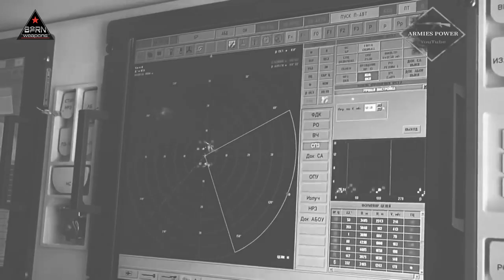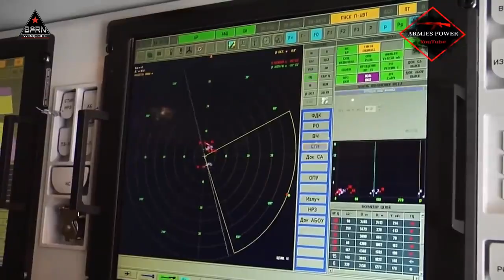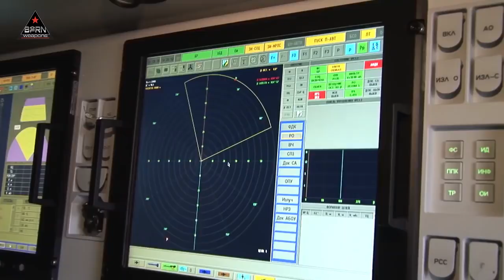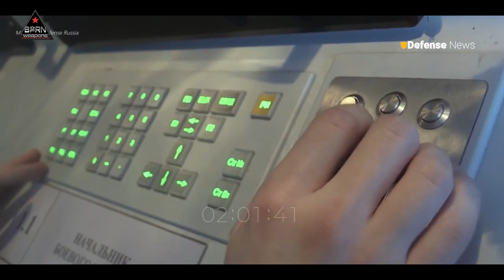The Russian Army deployed the advanced Pantsir S1 to protect PUTIN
The Pantsir system is a critical component of Moscow’s air defense arsenal.  The team of Russian opposition leader,  Alexei Navalny,  discovered that the Pantsir S1 air defense missile system was also utilized to safeguard Russian President,  Vladimir Putin.

Specifically,  military equipment was observed near Putin’s residence in Krasnaya Polyana,  Novo-Ogaryovo.  The system was deployed with a vigilant team of dedicated servicemen.

The residence of Russian President Vladimir Putin,  was located approximately six kilometers away from the site where the Pantsir defense system was positioned,  as per Agentstvo,  an investigative site launched in 2021.

The development of the Pantsir air defense system by Russia’s KBP Instrument Design Bureau commenced in 1989,  to replace the 2K22 Tunguska system.

Originally,  the primary objective of the Pantsir system was to provide defense against airfield assaults,  safeguard missile silos,  protect command posts,  and secure communication arrays.

Following the disintegration of the Soviet Union in 1991.  the role of the Pantsir system underwent a transformation,  and it was subsequently repurposed as a short-range defense solution for the Russian ground forces.

The finalized design of the Pantsir system was officially introduced and put into service in 2003.

The fire control system of the Pantsir air defense system,  is heavily reliant on a dual waveband tracking radar and a target acquisition radar operating within the UHF and EHF wavebands.

The radar component can detect targets within a range of 32-36 kilometers,  with a tracking range of 24-28 kilometers when dealing with targets possessing a Radar Cross Section.

Additionally.  the radar system can track the surface-to-air missile,  and the targeted object while in motion.

Beyond its radar capabilities.  the fire control system (FCS) of the Pantsir S1 air defense system,  boasts an impressive electro-optic channel that incorporates advanced features.

These cutting-edge technologies are complemented by digital signal processing and automatic target-tracking capabilities.

With the unique advantage of two independent guidance channels,   the Pantsir S1 exhibits the remarkable ability to engage not just one,  but two targets simultaneously.

This dual-channel system enhances its operational effectiveness and is a potent defense against the ever-present threat of enemy anti-radiation missiles.

By countering these missiles,  the Pantsir S1 ensures that Russian air defense crews are not compelled to compromise their radar systems,  thereby maintaining a steadfast defense posture.

A Ukrainian MiG-29 pilot revealed.  the Russian air defense units are often compelled to switch off their radars in the face of enemy anti-radiation missiles.

However, the pilot acknowledged that the Russians have numerous systems and multiple echelons at their disposal,  and even without radar,  their Pantsir air defense system remains a formidable threat.

This is partly because the Pantsir is equipped with an electro-optical station that enables it to maintain a degree of effectiveness,  even when the radar is turned off.

The system comprises twelve radio command-guided missiles,  two rapid-firing 30-millimeter 2A38 autocannons,  and advanced electro-optical and radar sensors.

This combination of components equips the system with a multi-faceted defense capability,  enabling it to engage and neutralize threats effectively.